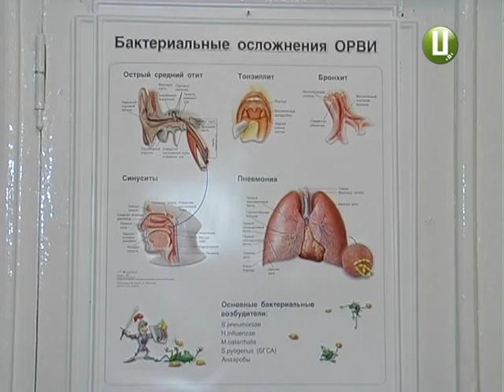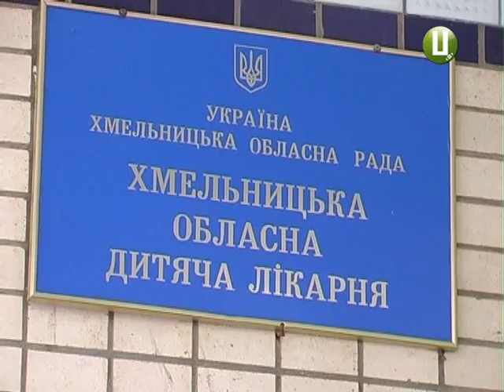ХОДТРК "Поділля-центр" - Зимові недуги атакуют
Зимові недуги атакують і влітку. В теплу пору року кількість дітей, хворих на ангіну, бронхіт, фарингіт та інші хвороби дихальних шляхів, швидко зростає, запевняють лікарі. Передусім, через холодне морозиво та напої з льодом.